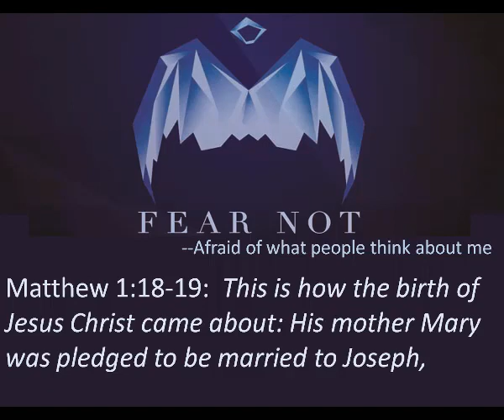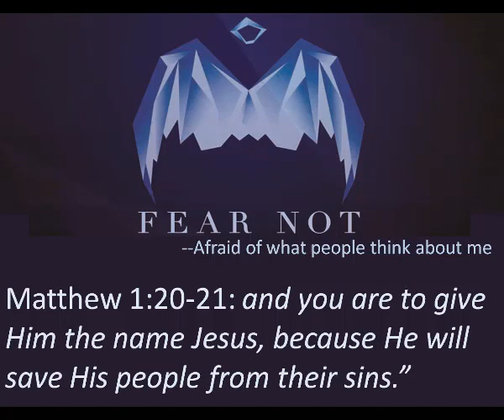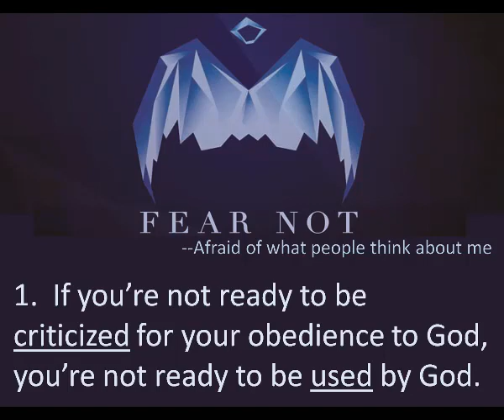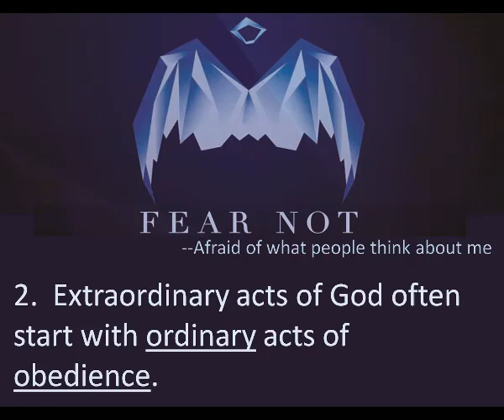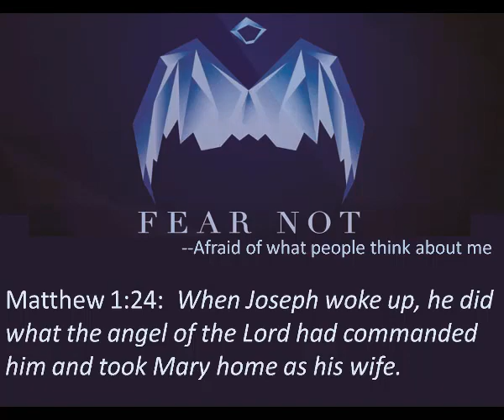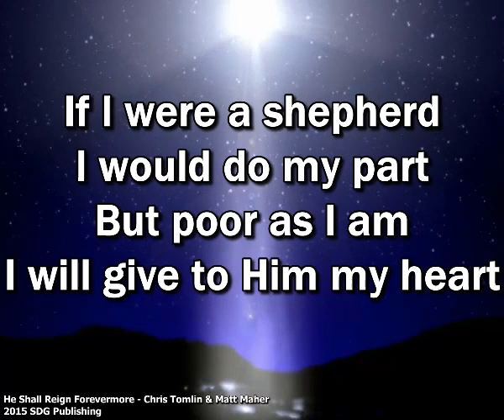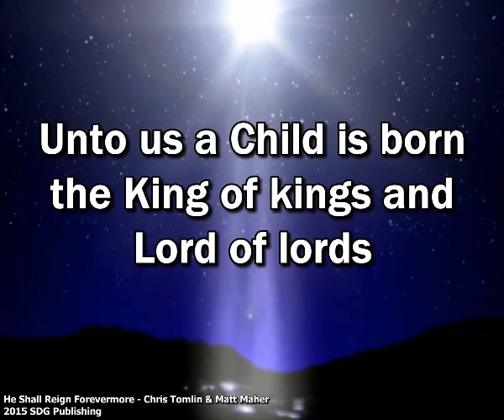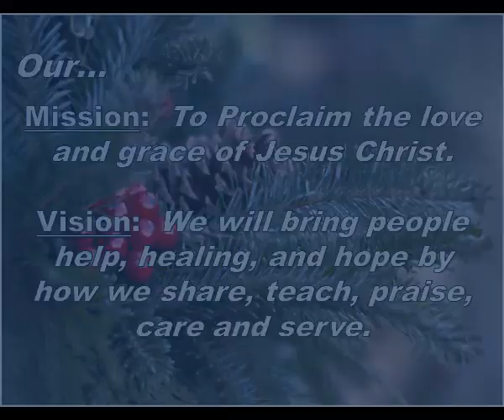December 3, 2017 Sermon